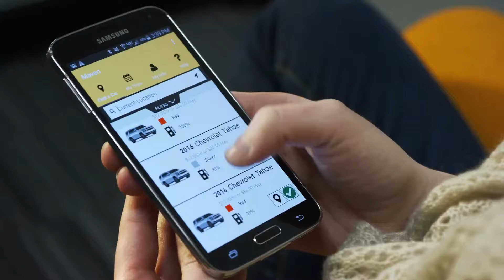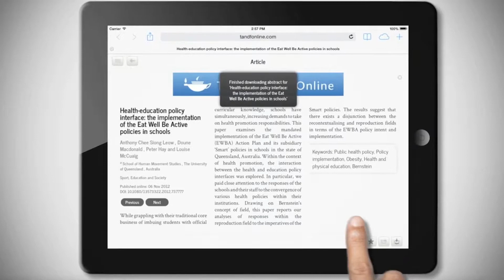Welcome to Faster Forward: The Future of Mobility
The Connected Car has merged with TU-Automotive and we've launched a new documentary series about the future of auto tech.

"Faster Forward" will investigate the array of complex technologies that will transform mobility: 5G internet connectivity, vehicle-to-vehicle communications, LiDAR, GPS, etc.

We are excited to partner once again with traveling automotive reporter Jaclyn Trop who has agreed to share her insider access to the startups and carmakers working today to build the car of the future.

Powered by Informa.